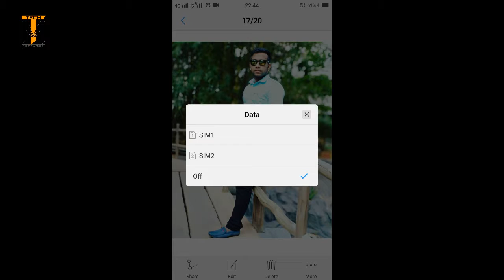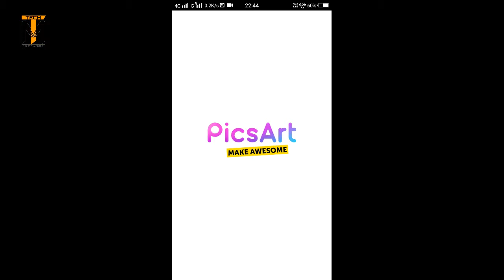Picsart ll New editing effect in pics art ll How to edit outline effect in picsart 2019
Hello Everybody , It's  Tech Moralizer

Dosto meine idhar baas ek chhota sa editing pics art ki bareme bataya hai jo ki kafi chhota video hai .meine idhar pics art outline effect ki bareme bataya hai.

Umid hai apko video jarur pasand ayegi..

Thank you for watch my video… Keep Watching ,Keep support